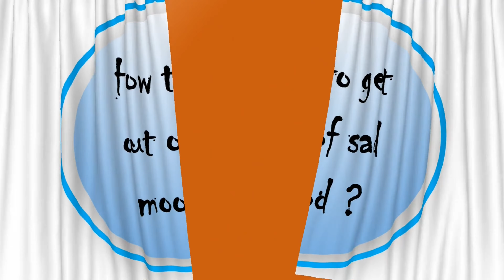How to get out of sad mood